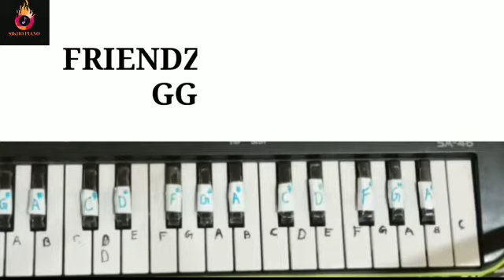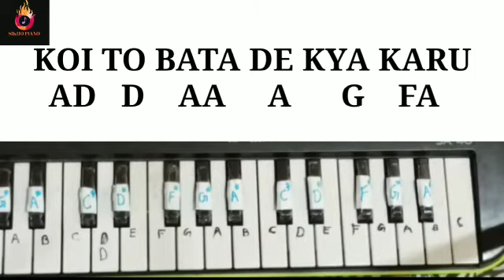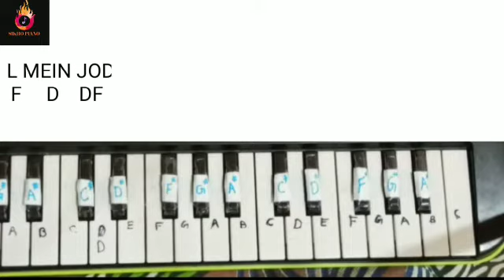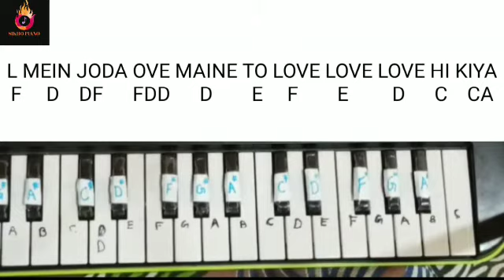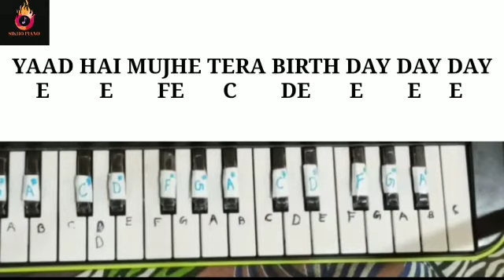Dil Bechara Friendzone Ka Mara, Sushant Singh Rajput, A.R. Rehman | Piano Tutorial With Notations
Now u can also follow me on👇🏻